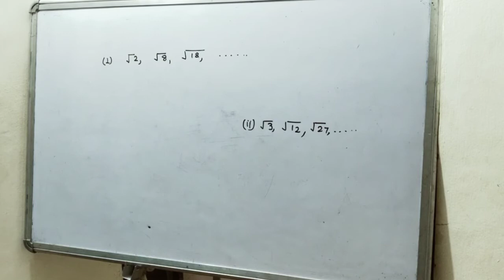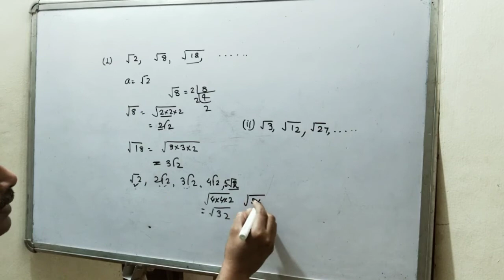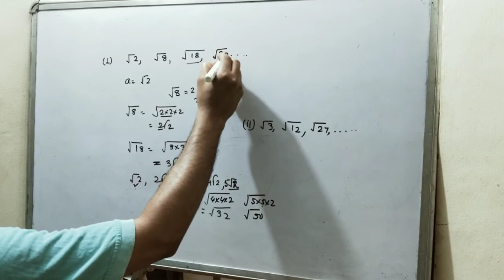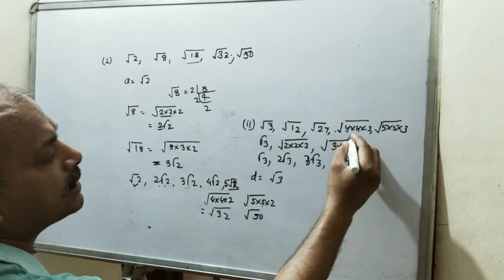√2, √8, √12 find the next term